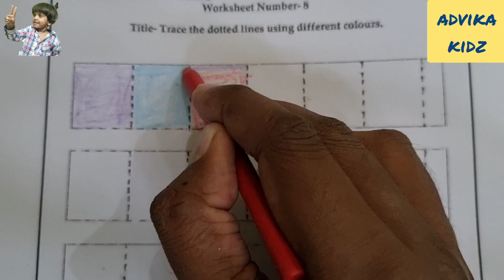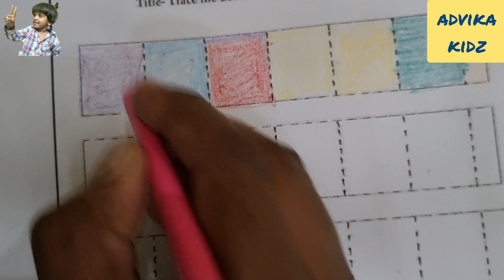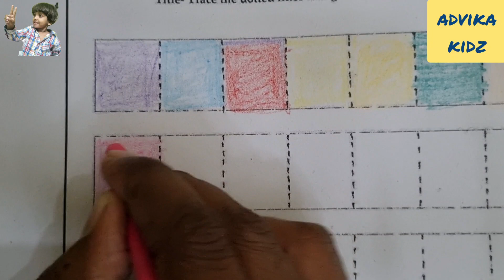worksheet no.8! स्केच में कलर भरना! mom colour fill in the sketch playschool activity